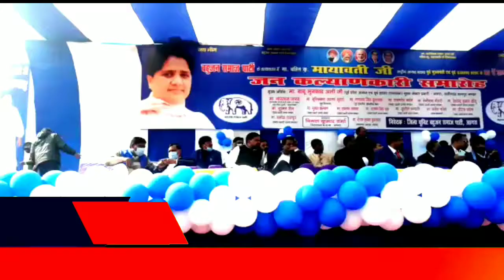UP LIVE | बीएसपी राष्ट्रीय अध्यक्ष कुमारी मायावती के 65 वें जन्मदिन पर आगरा समारोह में उमड़ा जनसैलाब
बहुजन समाजवादी पार्टी कि राष्ट्रीय अध्यक्ष व उत्तर प्रदेश की पूर्व मुख्यमंत्री बहन कुमारी मायावती के 65 वें जन्मदिन पर आगरा के जनकल्याणकारी समारोह में उमड़ा जनसैलाब